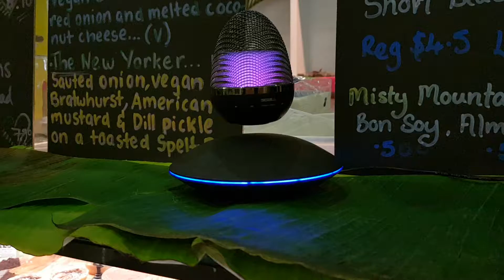Night Sky Secrets Anti-gravitational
Anti-gravitational Revolving Speaker - seen here at café Cheeky Yam. Powerful speaker with loads of volume and cool factor! 😜